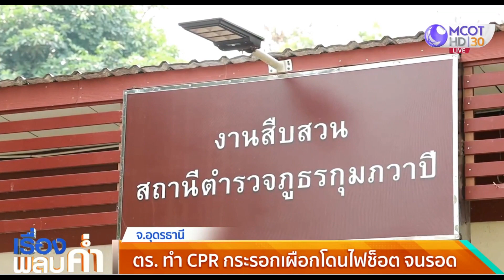ตำรวจทำ CPR กระรอกเผือกโดนไฟช็อตจนรอด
มีผู้นำคลิปวีดีโอพร้อมข้อความโพสต์ลงในเฟซบุ๊กตำรวจกุมภวาปีจังหวัดอุดรธานี “ทำ CPR กระรอก ที่โดนไฟซ็อต ตำรวจได้ช่วยชีวิตกระรอกโดยการทำ CPR จนสามารถฟื้นคืนชีพได้แล้วปล่อยคืนสู่ธรรมชาติ